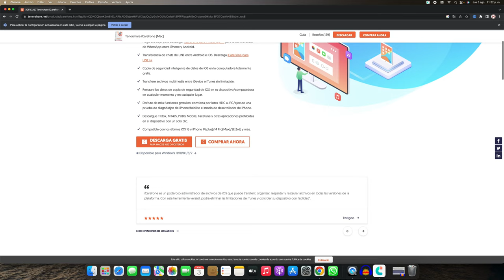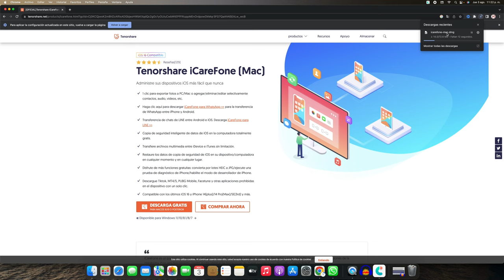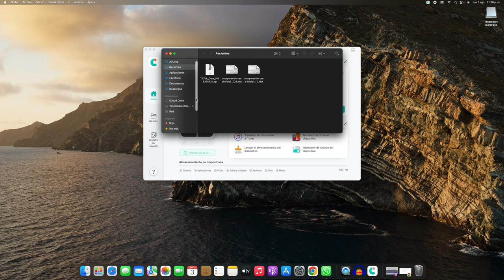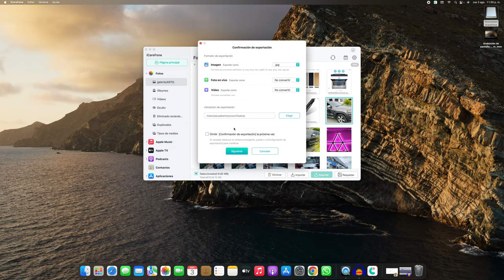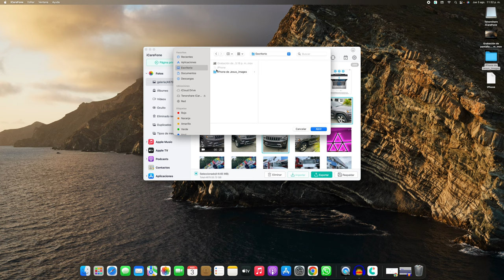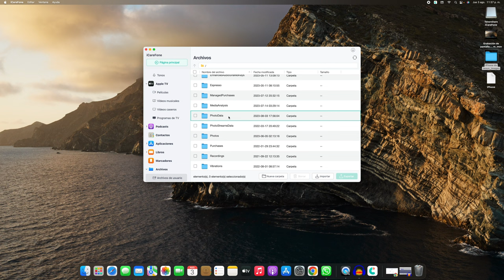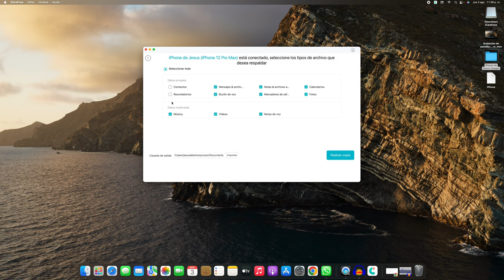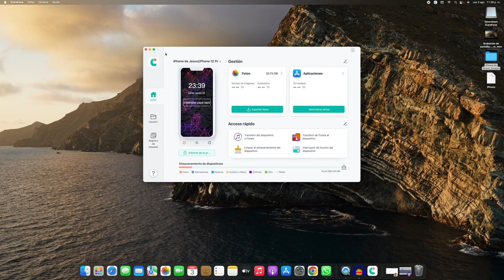ICAREFONE｜como importar y exportar fotos sin iTunes😍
Tener miles de fotos en su dispositivo definitivamente consumirá el espacio de almacenamiento, por lo tanto, necesita saber cómo exportar fotos desde iPhone/iPad/iPod a la computadora fácilmente con 1 clic

Tenorshare iCareFone: administre sus dispositivos iOS más fácil que nunca

⏰Capítulos:
00:00 Introducción y vista previa
03:04 Exportar fotos sin iTunes
05:04 Importar fotos sin iTunes

📖 Guía relacionada: Un clic para exportar fotos de iPhone a PC